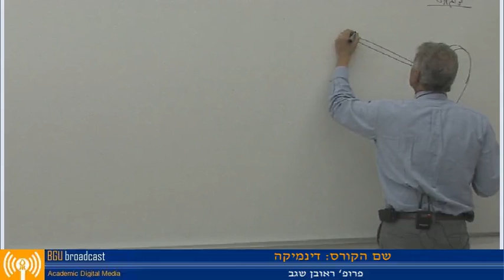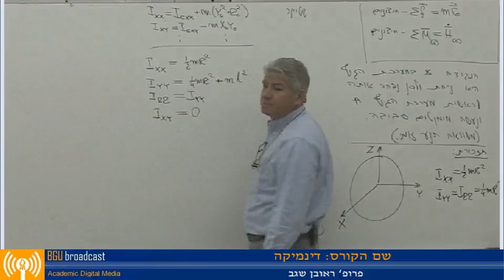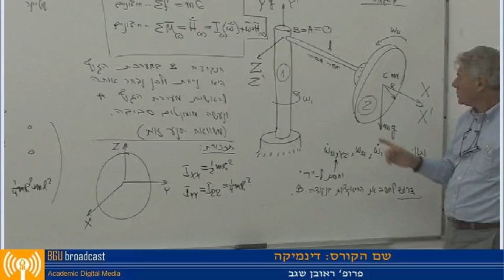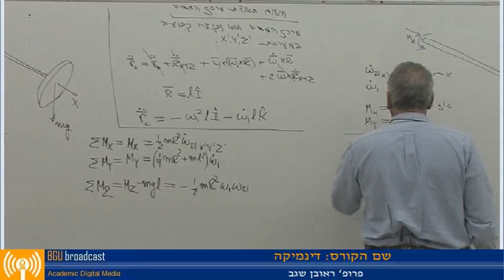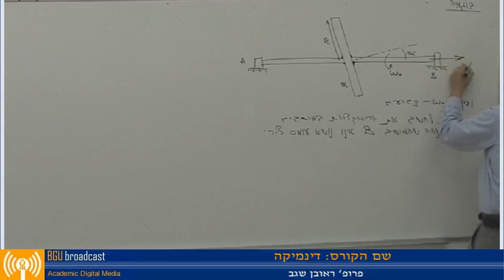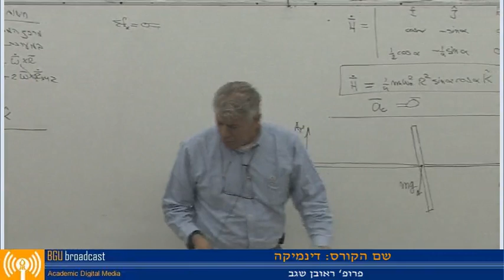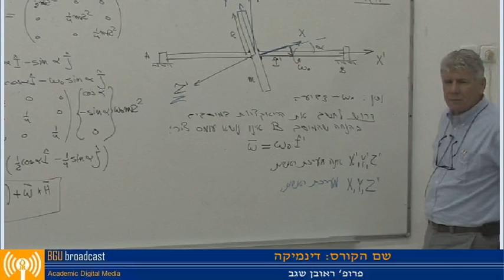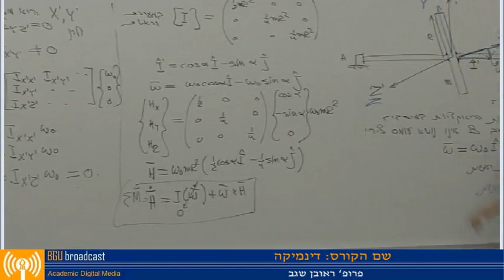Prof. Reuven Segev - Dynamics 22